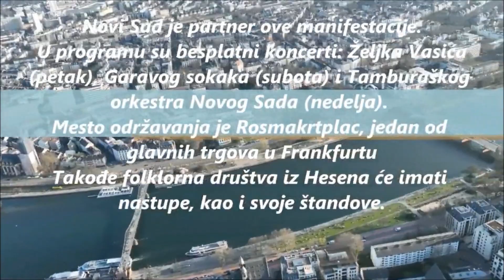KULTURTAGE SERBIEN FRANKFURT DRUGI DEO" SERBIA SRBIJA